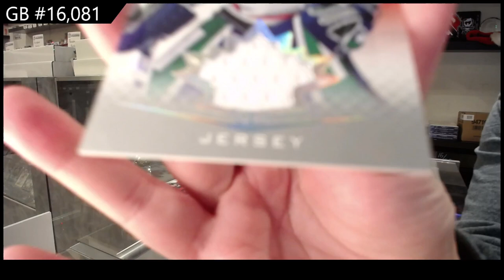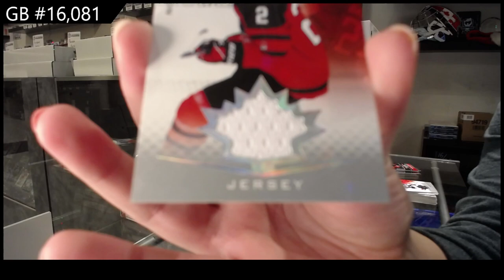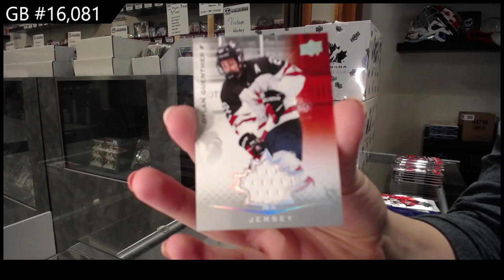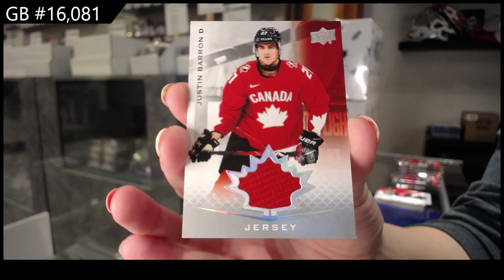21-22 Upper Deck Team Canada World Juniors Hockey 3 Box Break - C&C GB #16,081